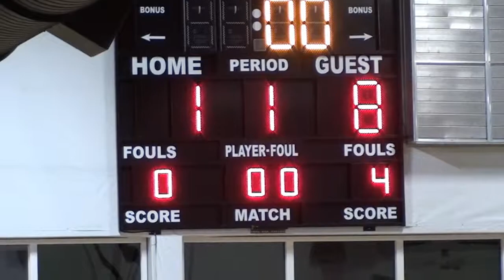NCHS JV Game 1 Q1 2012 11 30